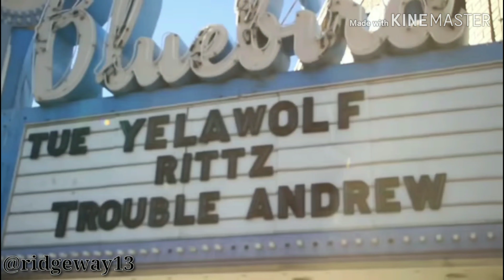CookupBoss × Yelawolf - Never Comin' Down